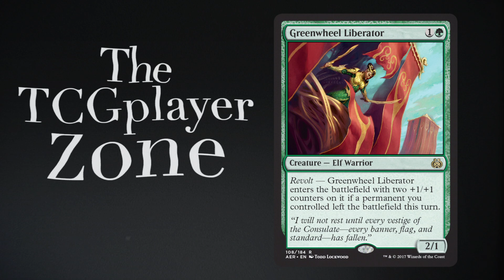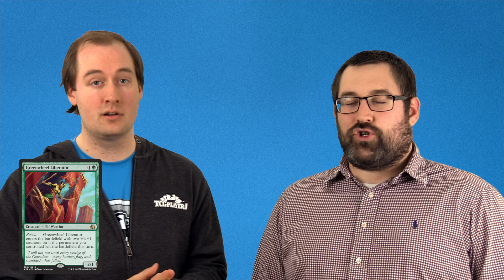[MTG] TCGplayer Aether Revolt Preview/Spoiler: Greenwheel Liberator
Read Pro Tour Champ Steve Rubin's take on the revolt mechanic

Imagine a world where loss leads to something great. Imagine a world where one thing disappears but something better always takes its place. This Greenwheel Liberator, exclusively in the TCGplayer Zone.